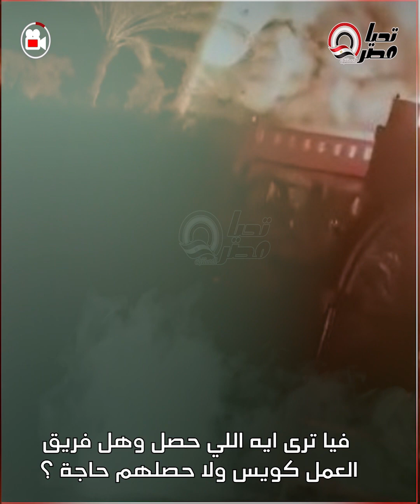دوار الكبير اتحـ،،ـرق .. حـ. .ـريق في لوكيشن تصوير مسلسل الكبير أوي.. ومفاجأة عن السبب!